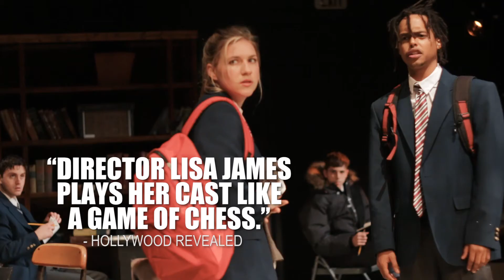PUNK ROCK at the Odyssey Theatre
Simon Stephens' award-winning play is a remarkably tender, funny and unnerving chronicle of contemporary adolescence at the breaking point.